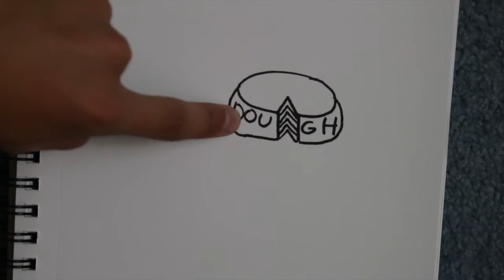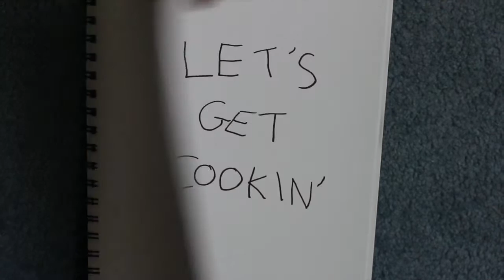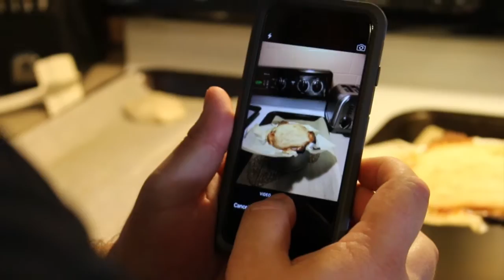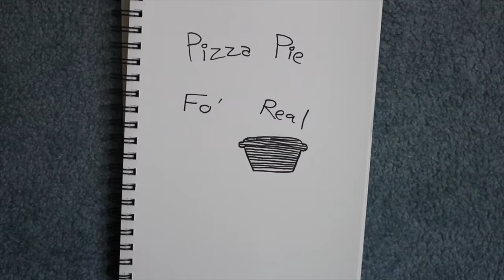Pizza Pie Fo' Real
A film I made with my friends. If you like pizza and/or football you will love this film.